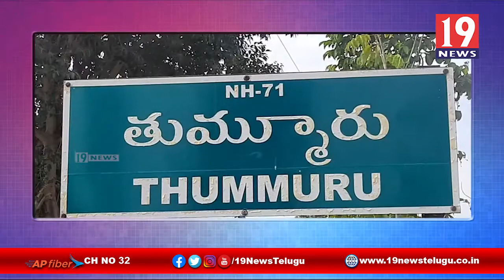ప్రభుత్వం పై బురద చెల్లడానికే ఇలాంటి దూర్చర్యలకు పాల్పడుతున్నారు - నెల్లూరు జిల్లా